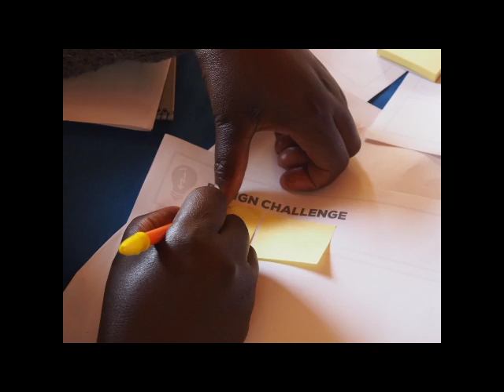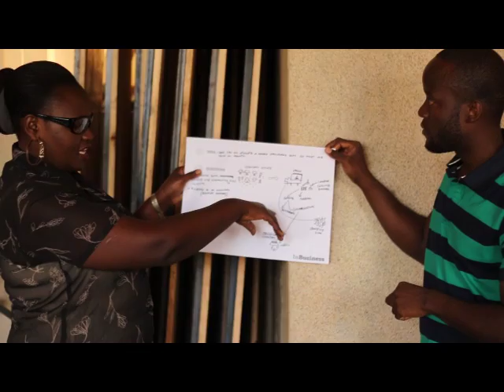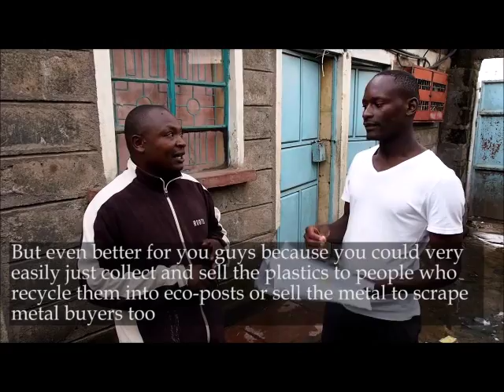Prototyping our idea to gather beneficiary feedback